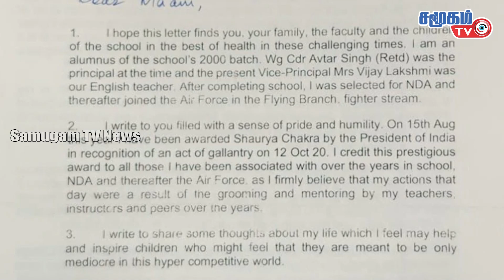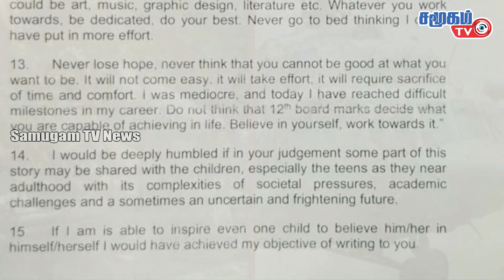Today Defense News in Tamil - 12.12.2021 || Indian Army news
-Successful pinaca missile test to destroy target accurately
-Chinese government launches support media to glorify General Rawat's death !!
-There is nothing wrong with being average A letter from Group Captain Varun Singh !!
-Identification of bodies of 5 more soldiers who died in the Coonoor helicopter crash
-Are you happy with the death of the 3rd Commander? - Ali Akbar, the Malayalam director who left Islam
-Rs 50 lakh compensation for family of soldier killed in Nilgiris helicopter crash: Andhra Pradesh government